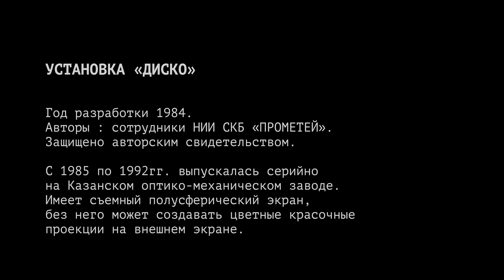Установка «Диско» (Центр «Прометей»)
«Диско» — одна из самых популярных разработок визионеров «Прометея», выпущенная в советское время в массовое производство.

Directed by Dmitriy Chernyshkin
Producer Adel Takkeze
Director of Photography Arseniy Kozin
Edited by Maksim Gredushko
Music Vanya Limb - Opacity